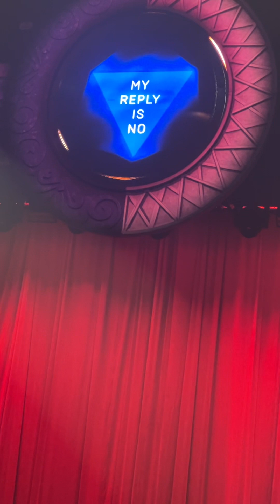Get Busy Living Or Get Busy Dying - Fall Out Boy Live (3.22.24 Madison Square Garden)